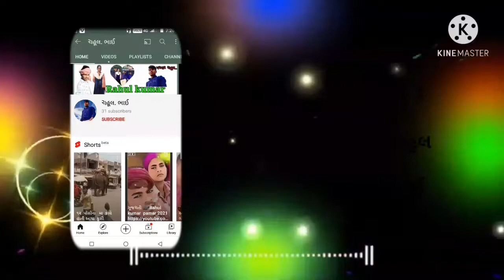એક લોરૂહૂ પણ પેમને વાતકરૂ ૨૦૨૧